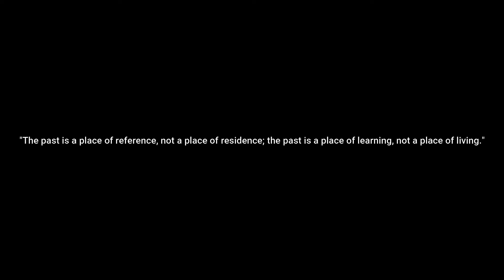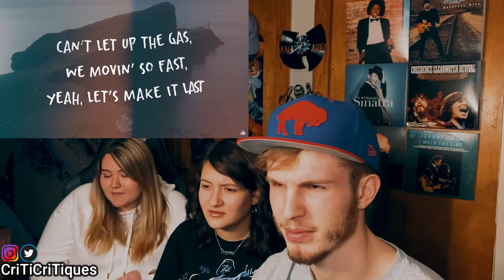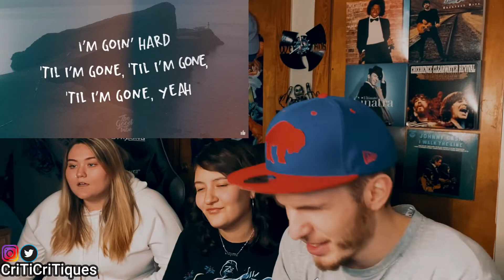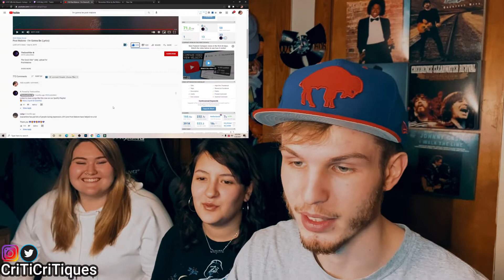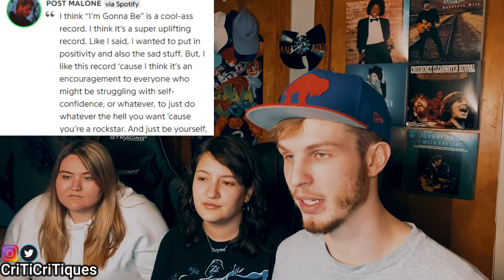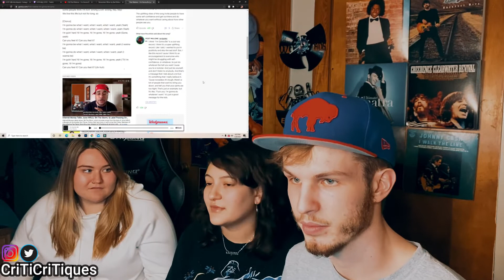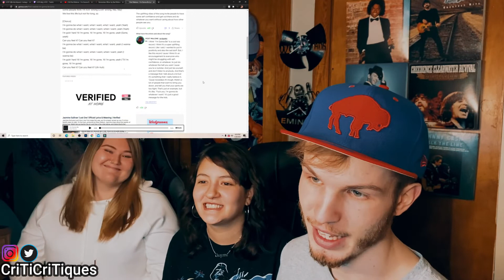POST MALONE - I'M GONNA BE (REACTION W/ TAYLOR!)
We're growing!! Lets get to 41k by the end of the month!